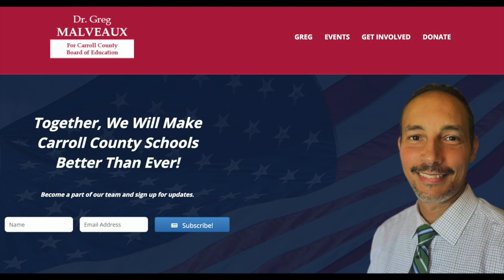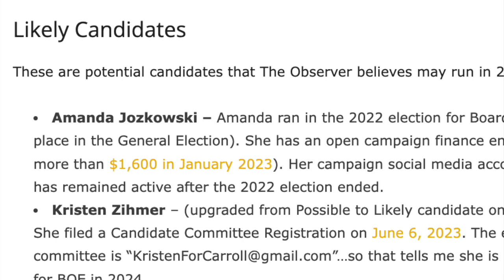Greg Malveaux launches website for Board of Education campaign in Carroll County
The Observer recently learned that Greg Malveaux now has launched a website for his campaign for BOE (see screenshot of the home page above)

Today (August 3rd) The Observer will be upgrading the designation from “Likely” candidate to “Declared” candidate for Carroll County Board of Education in The Observer “2024 Carroll County Board of Education Candidate Tracker“. This decision is based on the launch of the website and the information noted on the website “Campaign Announcement Event” that states:

“Greg Malveaux is running for the Carroll County Board of Education!”